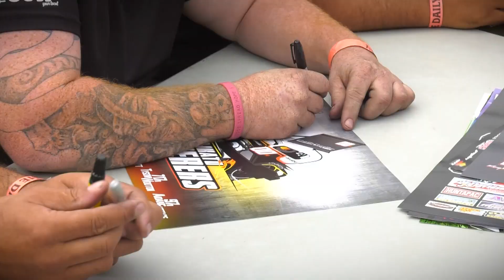2018 NZ SUPERSTOCK SPEEDWAY TEAMS CHAMPIONSHIPS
Racing on gravel ovals at crazy speeds NZ Speedway offers exciting action, with plenty of crashes and always uncertain results until the flag !